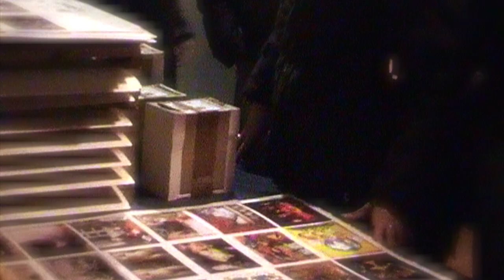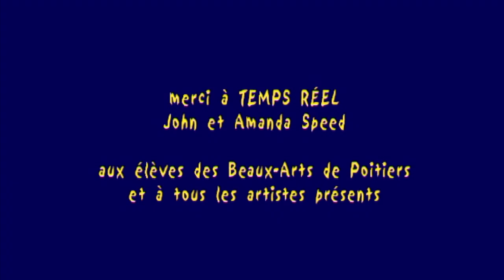cARTed Junction 144, Villefagnan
Gigacircus (Temps Réel), 14 décembre 2002, Villefagnan, Charente.